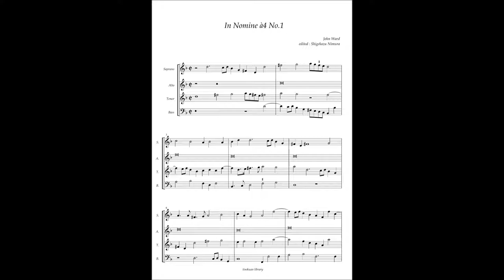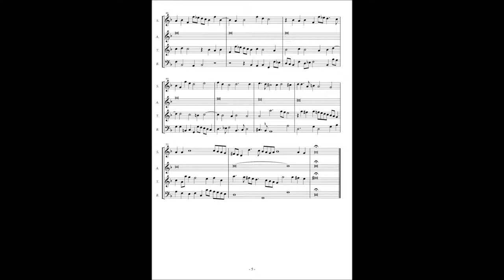John Ward, In Nomine à4 No 1